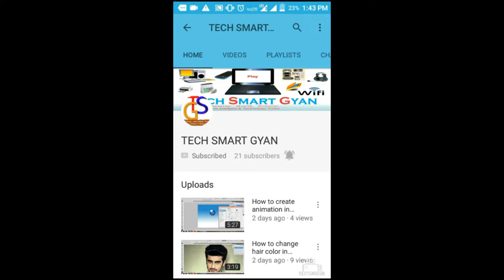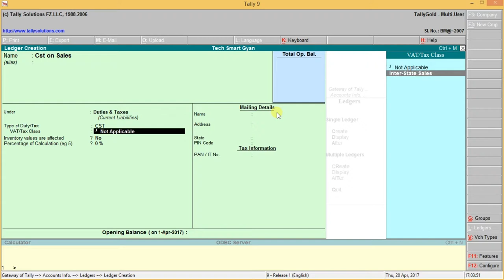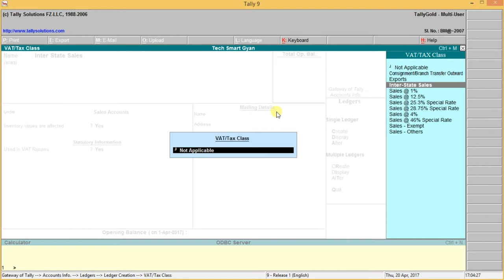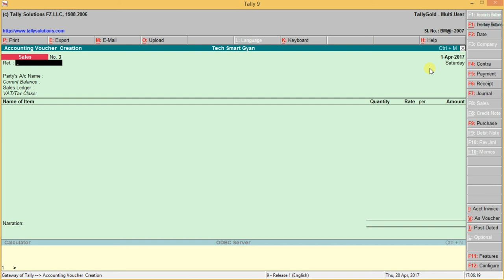How to set CST in tally 9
How to set CST in tally 9 and erp, TALLY LEARN IN HINDI, TAXES FUNCTION CST
TECH SMART GYAN